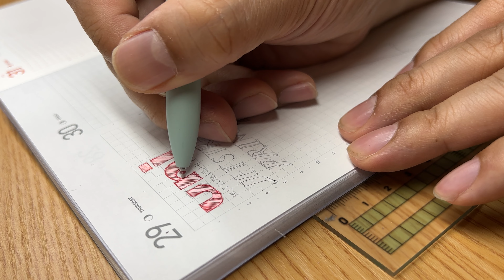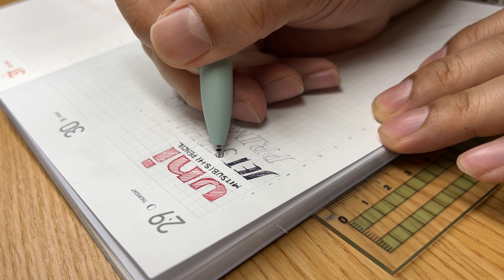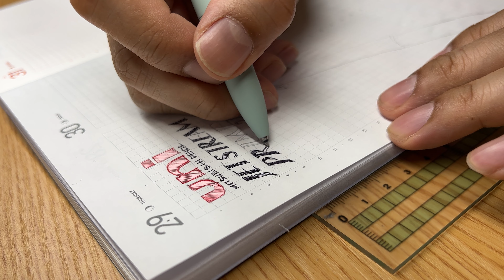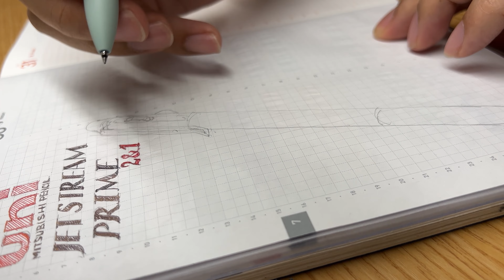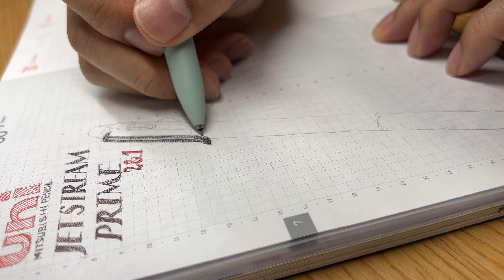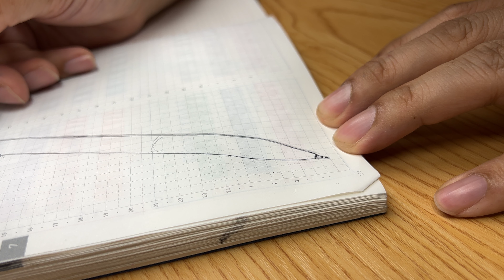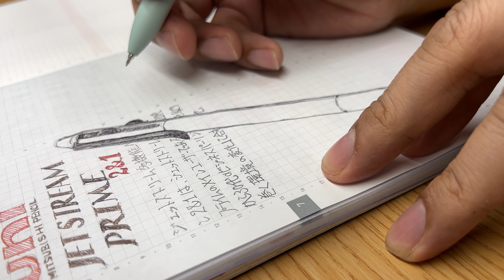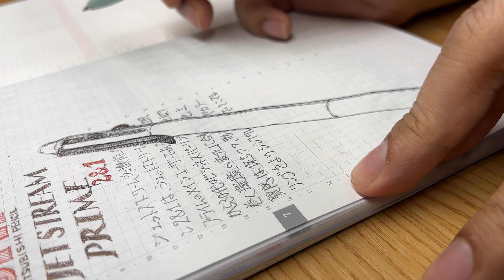美しいスライド多機能。三菱独自の回転子スライドノックが本領発揮！「ジェットストリーム プライム 多機能ペン 2&1」三菱鉛筆【文具王の文房具解説】#507【文具のとびら】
三菱鉛筆 多機能ボールペン ジェットストリームプライム 2&1